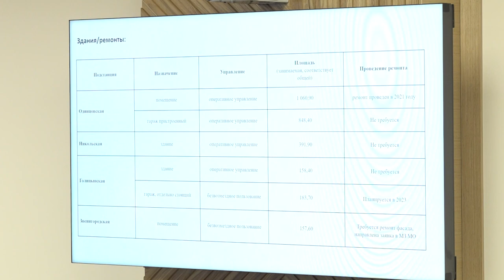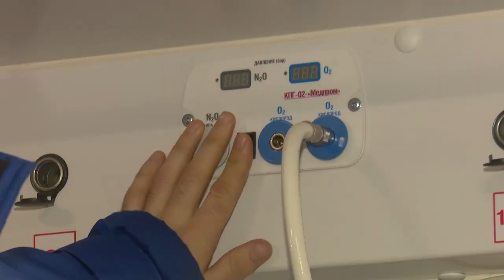Круглый стол по работе скорой медпомощи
За какое время должна приехать скорая помощь? Каким оборудованием и медикаментами укомплектована машина скорой? В каких случаях могут отказать в выезде бригады первичного звена? Эти и другие вопросы обсудили на совещании в администрации Одинцовского округа.